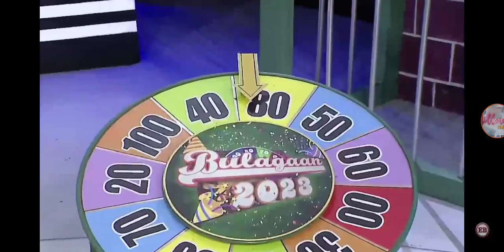Eat Bulaga! Closing Prod; Mapapaalam kay @MeetMaja sa Monday na naman tayo sa